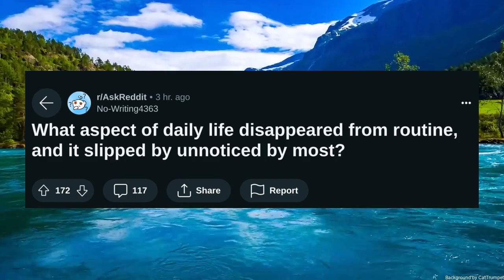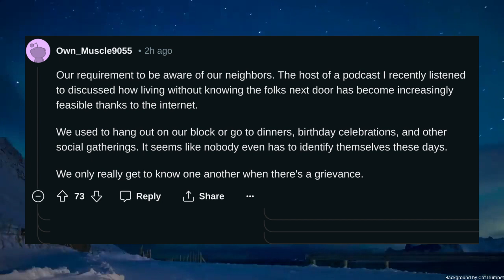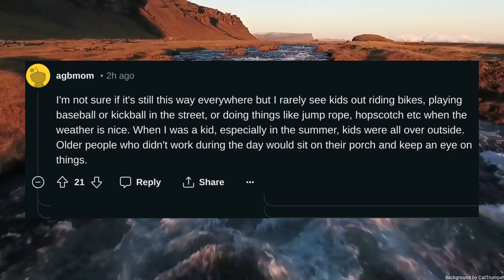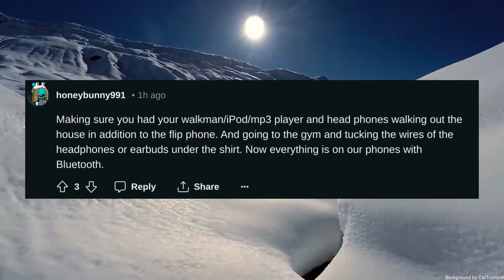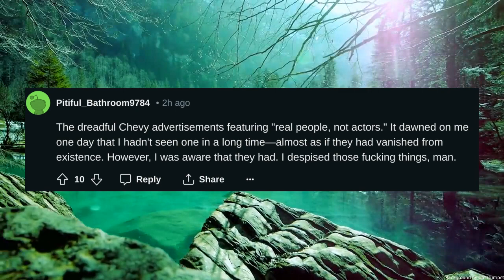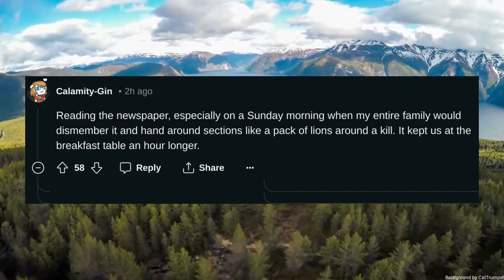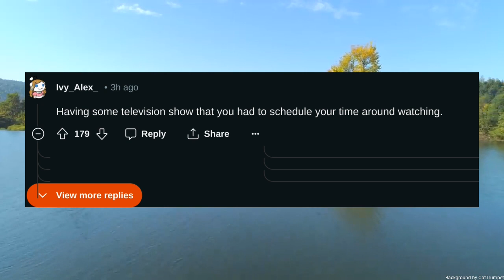What aspect of daily life disappeared from routine and it slipped by unnoticed by most